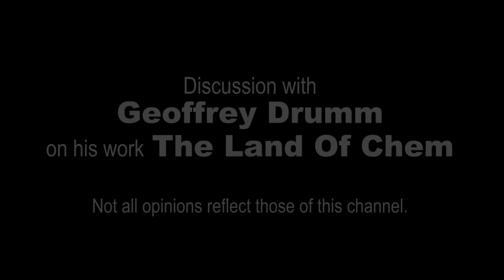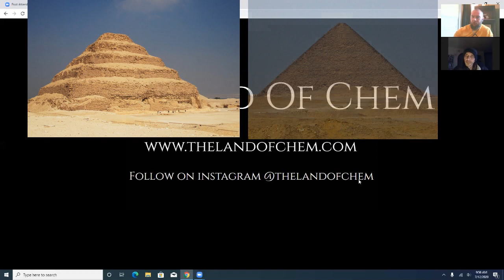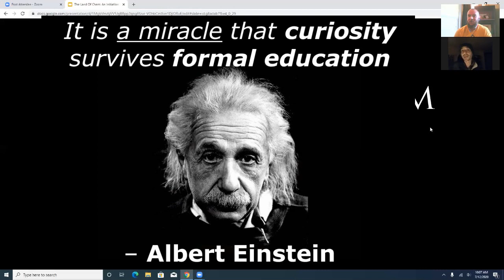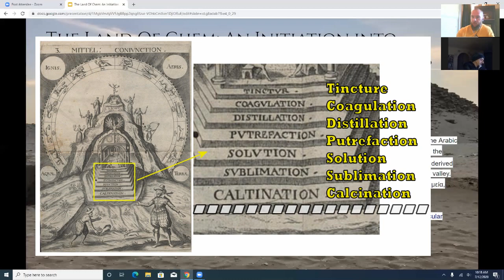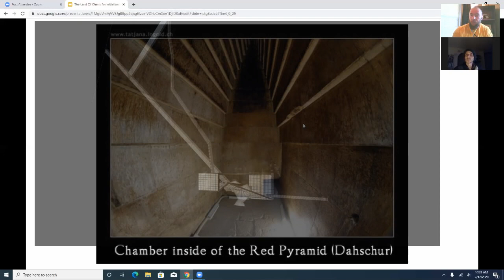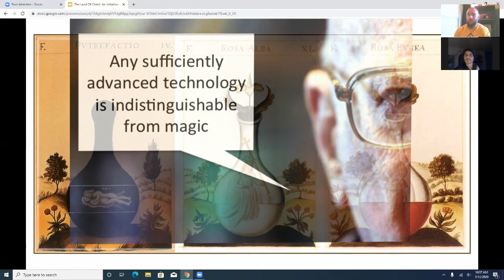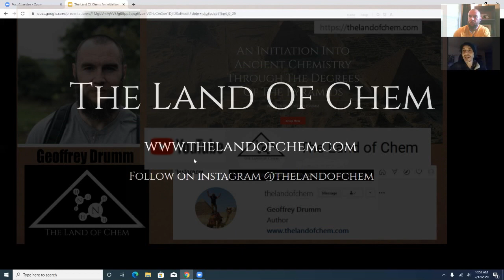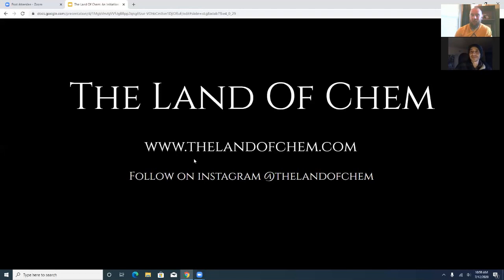alCHEMICAL Pyramids: The Land of Chem with Geoffrey Drumm Part 2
Bent Pyramid - bat odour.

Pharaoh's Serpent Demonstration by NileRed